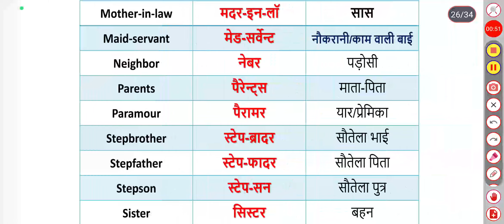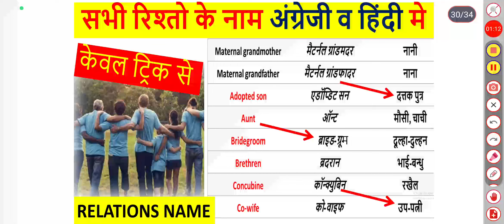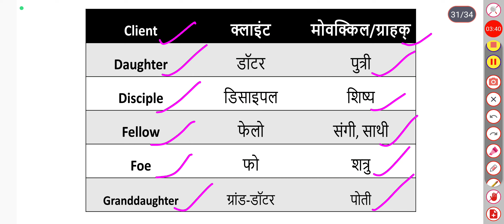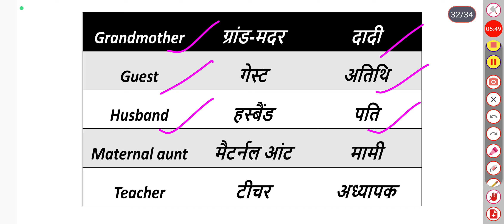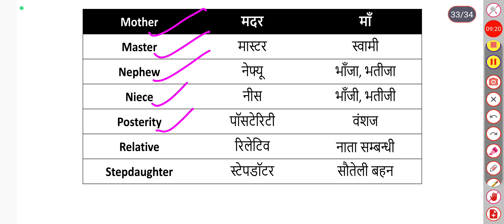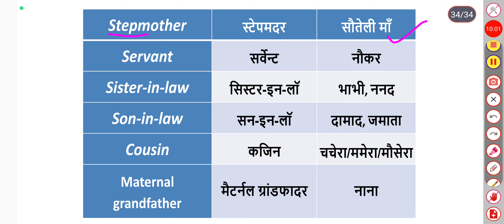Family Relationship Name In English-Hindi (रिश्तो के नाम हिंदी और इंग्लिश में |Relations Name part-2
Family Relationship Name In English-Hindi (रिश्तो के नाम हिंदी और इंग्लिश में) | Relations Name
Relation name in English and Hindi
sambandho ke name
rishto ke name
relations name in english
relations name 20
relations name english mein
relation names in tamil
relation name 50
relation names in kannada
relation names in punjabi
relation name 40
relations name 10
relation name 25

Note:-
*ये सभी 👇👇👇 सभी PLAYLIST Link अपने Gahmar centre के ऑनलाइन क्लास का आप अपनी आवश्यकता अनुसार लिंक पर क्लिक करके ऑनलाइन क्लास देख सकते हैं*

ये सभी हमारे ऑनलाइन क्लास का PLAYLIST लिंक हैं जिससे आप किसी भी subject को पढ़ सकते हैं

Akhilesh Yadav. 🇮🇳🇮🇳🇮🇳🇮🇳🇮🇳🇮🇳🇮🇳

Thank you for your watching this